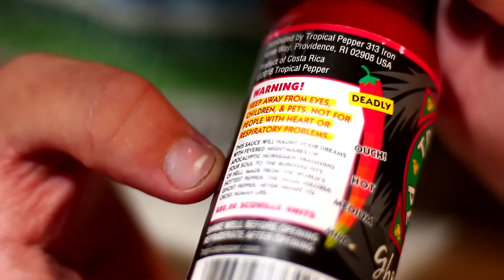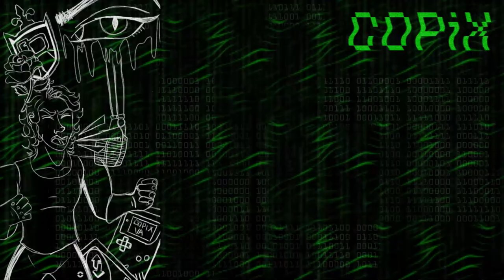Inferno (Fire Force) • Mrs. GREEN APPLE | Hot Pepper Anime ft. Odyssei Drevin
Welcome back to another installment of the Hot Pepper Anime series where in this episode, ODYSSEI DREVIN attempts to complete the Hot Pepper Challenge by eating NAGA JOLOKIA GHOST PEPPER HOT SAUCE and singing "INFERNO" by Mrs. GREEN APPLE.